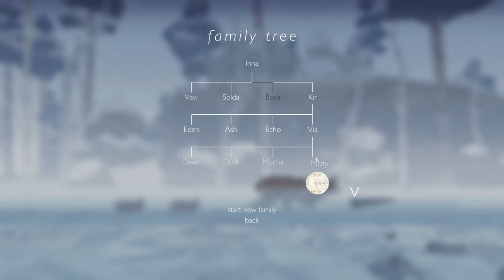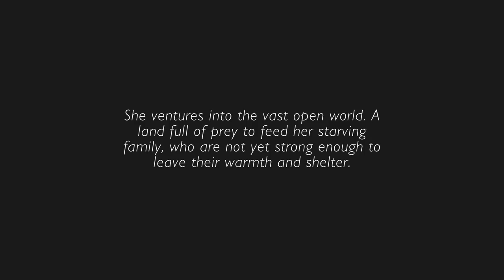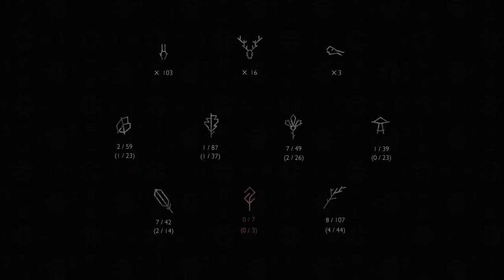Hunter of the Meadows | Shelter 2 #13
Dusk returns to her ancestral den to birth her own litter of kittens.  She guides them with caring and compassion, providing for them with her honed hunting abilities.  But despite her skill in the hunt, her world is filled with many dangers.  Will she be able to raise them safely to adulthood?  Or will her efforts prove to be in vain?

Thumbnail design by Katy Schifferer